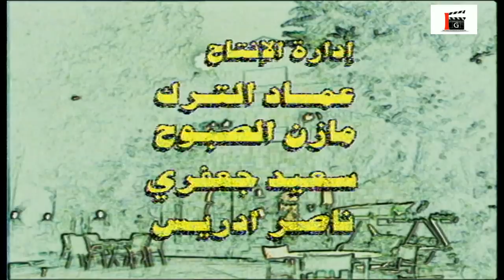مسلسل لم اعد طفلة الحلقة 1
مسلسل لم اعد طفلة
بطولة
بسام كوسا
يارا صبري
نبيلة النابلسي
رفيق سبيعي
طلحت حمدي
فدوى محسن